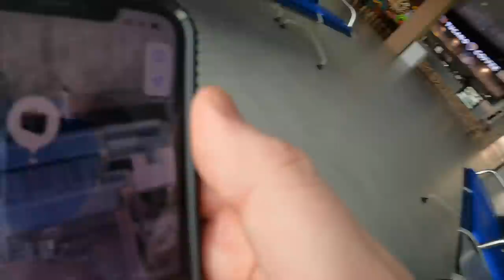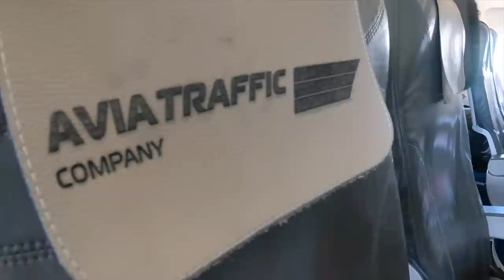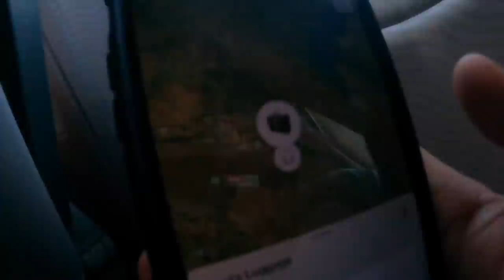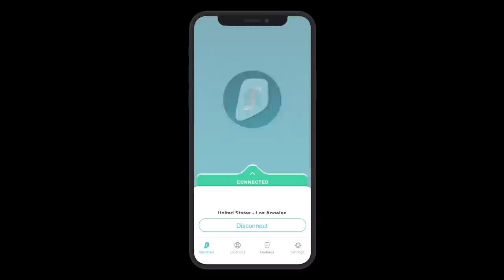Just How DANGEROUS is Kyrgyzstan's National Airline?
I took a flight on the airline even locals refuse to fly - Avia Traffic Company of Kyrgyzstan, to find out if it's really as dangerous as people say.